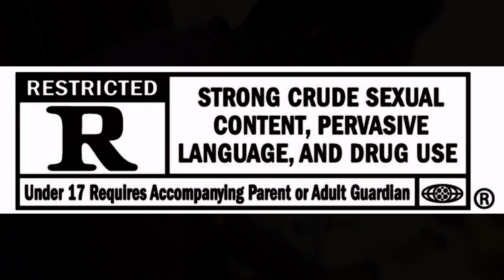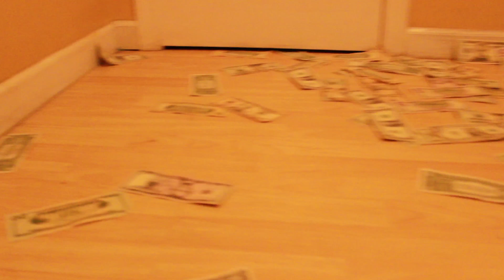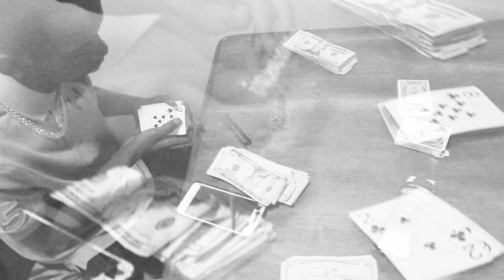"W.I.N." Prelude [Take A Bitch To The Traphouse] "One Take Timmy Episode" [Shive Studios Exclusive]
Watch as upcoming artist Tyler Kevon takes you thru a day in the life. Enjoy a behind the scenes look of Ty in the studio making the "Take A Btich to the Traphouse" mixtape. This visual takes you to the courts and into the nights with a special performance of the underground hit and remix/cover of "Count Me In"